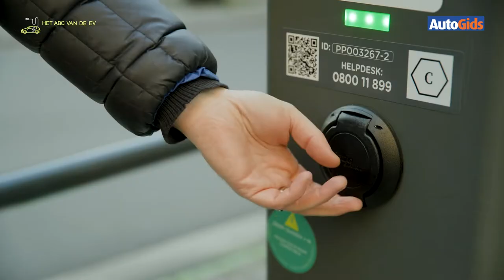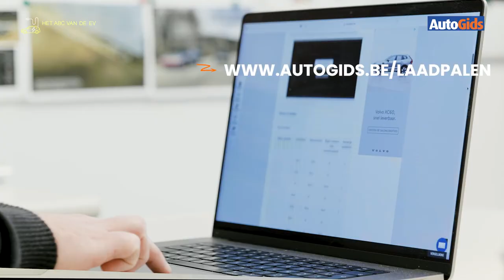Het ABC van de EV - Hoe betaal ik aan de laadpaal?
Of we dat nu willen of niet, vroeg of laat rijden we allemaal met een elektrische auto. Maar die nakende EV-switch vormt voor vele automobilisten eerder een probleem dan een oplossing.

Daarom stelt AutoGids de prangende vragen die niemand zich nog durft stellen - een soort elektrische auto voor dummies. Zodat de mist die vandaag nog rond elektrische wagens hangt, beetje bij beetje optrekt. Deze keer: hoe betaal ik aan de laadpaal?